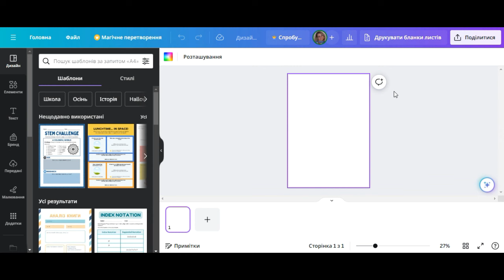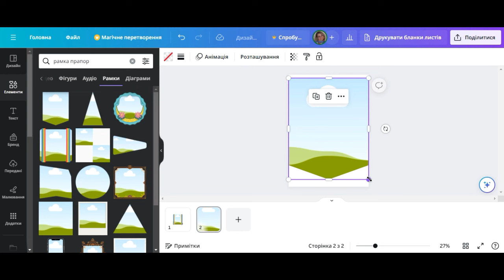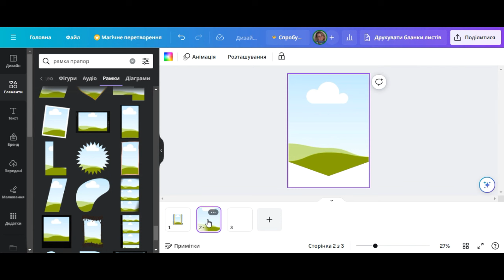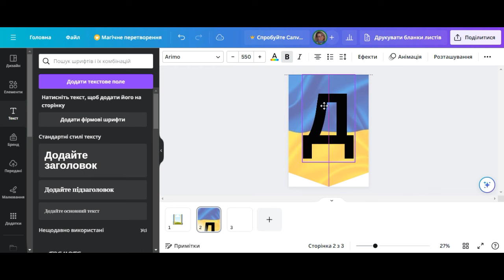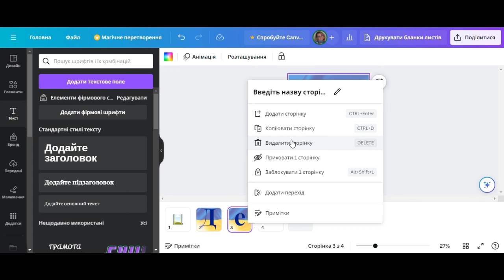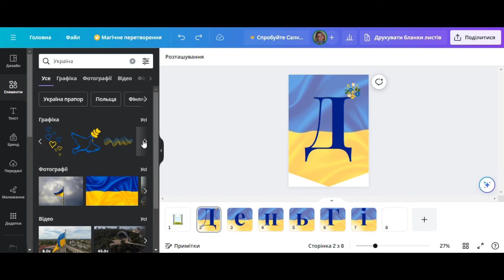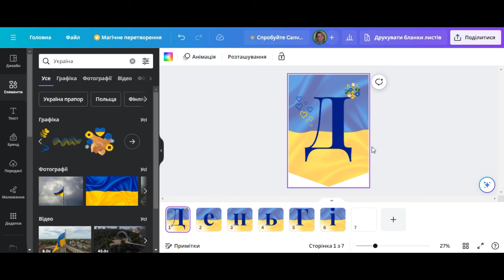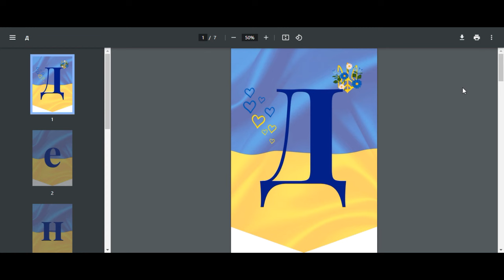Як створити власну розтяжку до тематичних занять?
Відеоінструкція: як створити власну розтяжку із літер до тематичних занять + завантажити розтяжку до Дня Гідності і Свободи

Розтяжка до Дня Гідності і Свободи

Розтяжка "21 листопада - День Гідності та Свободи" буде в нагоді класним керівникам під час проведення виховної години на честь початку двох революцій: Помаранчевої революції (2004 року) та Революції гідності (2013 року)
Приєднуйтесь!

Якщо бажаєте бути спікером проєкту "Проактивний педагог" заповніть, будь ласка гугл-форму:
Бережіть себе і родину.
З повагою,
Ірина Пахомова